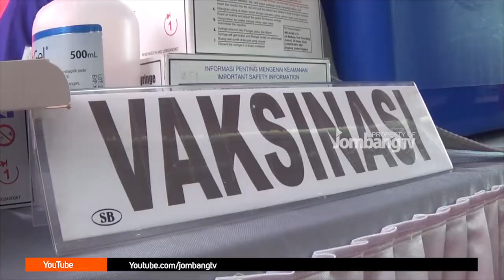Polres Jombang Kembali Gelar Vaksinasi Merdeka Di Hari Lalu Lintas Bhayangkara Ke 66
Dalam rangka percepatan vaksinasi serta upaya pencegahan dan penanganan pandemi covid-19,  Polres Jombang  kembali menggelar kegiatan vaksinasi merdeka dengan sasaran Universitas dan komunitas bertempat di Pendopo Kabupaten Jombang. Kamis Pagi

Hadir dalam acara tersebut, Bupati Mundjidah Wahab, Kapolres Jombang AKBP Agung Setyo Nugroho bersama jajaran pejabat utama Polres Jombang dan Ketua DPRD Jombang, Pejabat Kodim 0814 Jombang serta tamu undangan lainnya.

Vaksinasi digelar dalam rangka peringatan Hari Lalu lintas Bhayangkara ke 66 dengan menerapkan protokol kesehatan secara ketat untuk mencegah penularan Covid-19.

Kapolres Jombang, AKBP Agung Setyo Nugroho mengatakan kegiatan vaksinasi itu merupakan ikhtiar Polri untuk membantu pemerintah dalam rangka mempercepat pembentukan herd immunity atau kekebalan kelompok di wilayah Jombang.

Selain melakukan vaksinasi Polres Jombang juga menyalurkan Bantuan Sosial berupa sembako kepada Tunawisma untuk meringankan kebutuhannya sehari-hari.

Polri sengaja menyasar kalangan tunawisma karena selama ini belum terfasilitasi vaksinasi. Menurut Agung, tunawisma juga sangat terdampak adanya pandemi yang sudah berlangsung lebih dari satu setengah tahun tersebut.

Bupati Jombang, Mundjidah Wahab mengapresiasi vaksinasi yang digelar oleh Polres Jombang tersebut. Menurut Mundjidah, pemerintah daerah bersama TNI, Polri serta ormas rutin menggelar vaksinasi walaupun hari libur kerja.

Bupati menjelaskan capaian vaksinasi dosis kesatu sudah mencapai 70 persen, kemudian dosis dua sudah mencapai 49 persen.

Sementara itu capaian vaksinasi untuk kelompok lansia (lanjut usia) di Kabupaten Jombang baru mencapai 47,1 persen.

Menurutnya, salah satu faktor rendahnya capaian vaksinasi lansia hingga belum menjangkau target minimal 60 persen karena banyak para lansia yang khawatir terhadap penyakit yang dideritanya atau komorbid.

Dalam kegiatan peringatan Hari Lalu Lintas Bhayangkara ke 66, Bupati Mundjidah dan Kapolres juga memotong nasi tumpeng, sebagai ungkapan rasa syukur.

Tim Liputan JombangTV.